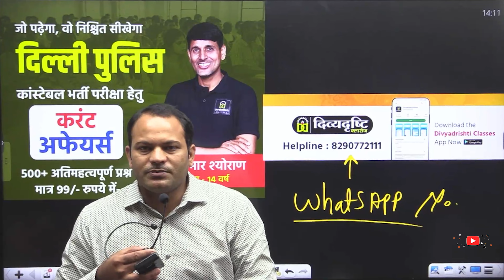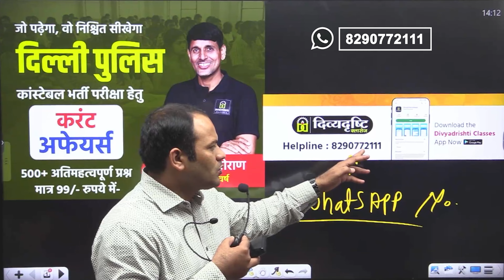Delhi Police Constable || Current GK || सम्पूर्ण समाधान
❖Thank you 🙏For Visiting Our Channel
 ||DIVYADRISHTI CLASSES||